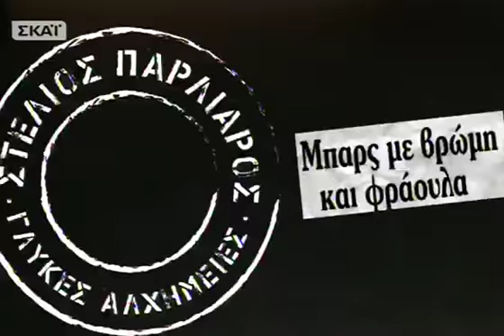Μπαρς με Βρώμη και Φράουλα